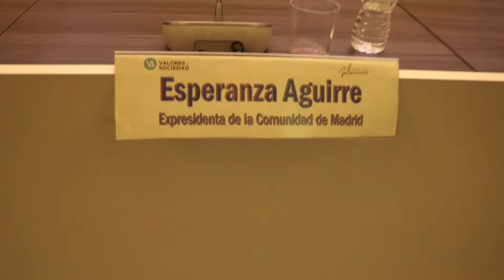Resumen III Sesión del ciclo: Un nuevo Frente Popular: La necesidad de una alternativa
El 10 de diciembre tuvo lugar en Madrid la mesa redonda “La necesidad de una alternativa al Frente Popular”, tercera del ciclo “Un nuevo Frente Popular” que organizan la Fundación Villacisneros y la Fundación Valores y Sociedad.

En esta ocasión, presentados por María San Gil, intervinieron Esperanza Aguirre, expresidente de la Comunidad de Madrid, Francisco Sosa Wagner, exeurodiputado de UPyD y Francisco Vázquez, que fuera alcalde de la Coruña y embajador de España ante la Santa Sede.

Al acto acudieron entre otros, además de los presidentes de la Fundación Villacisneros Iñigo Gómez-Pineda y de la Fundación Valores y Sociedad, Jaime Mayor Oreja, José María Álvarez del Manzano, José Luis Almeida, Isabel Díaz Ayuso, Eugenio Nasarre, Pedro Corral, Paloma Adrados, Iñigo Henríquez de Luna, Mariano Calabuig, Carlos Urquijo, Hermann Tertsch, Tom Burns, Fernando Sánchez Dragó, y el presidente de Vox, Santiago Abascal.